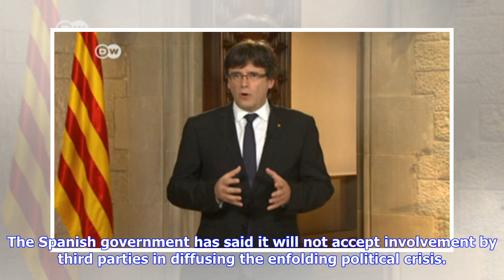Breaking News | Catalan president accuses spain’s king felipe of ‘ignoring will of millions’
Catalan president accuses spain’s king felipe of ‘ignoring will of millions’

The Catalan President, Carles Puigdemont, has criticised Spain’s King Felipe VI for adopting Madrid’...